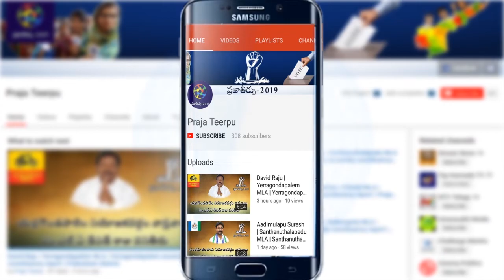Rayachoti MLA Srikanth Reddy Speech in AP Assembly Budget Sessions 2019